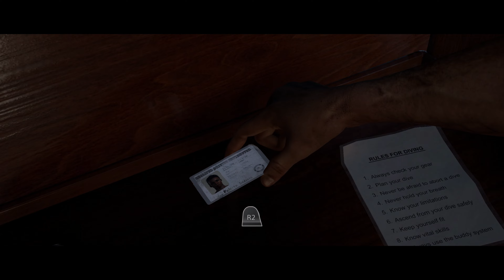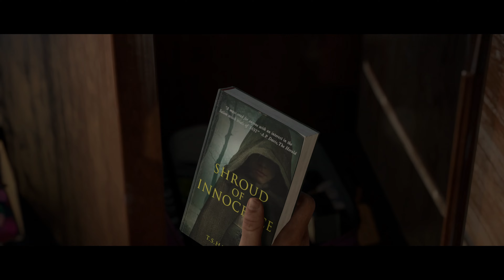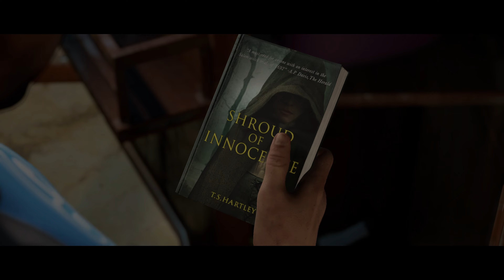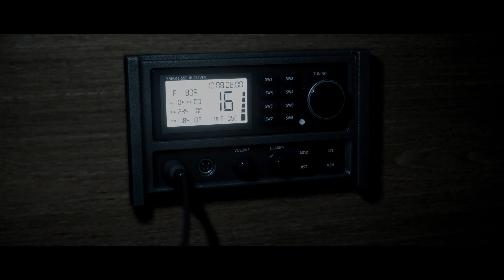MAN OF MEDAN - DARK PICTURES ANTHOLOGY | PART 2 GAMEPLAY WALKTHROUGH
The second hour of Man of Medan gameplay picks up right after the events of the first hour. You take control of four characters: Alex, Brad, Conner, and Fliss. You investigate the ship, uncovering clues about the night of the ghostly attack, and discover the truth behind the mysterious supernatural force on board. You also encounter deadly creatures, fight for your lives, and come face-to-face with the terrifying Captain. Along the way, you must make difficult choices that will have lasting consequences for the characters and their fate. Every decision matters as you fight to survive the night.